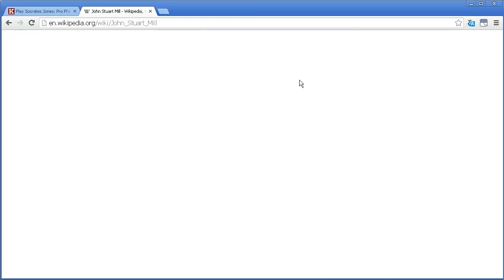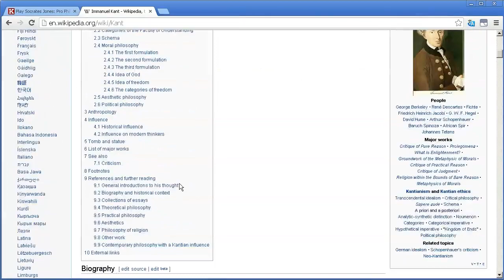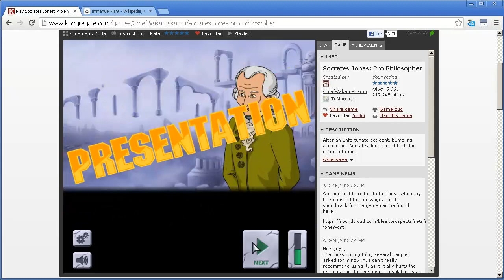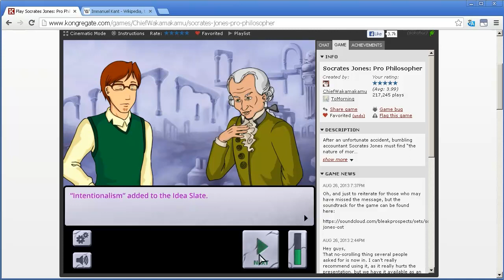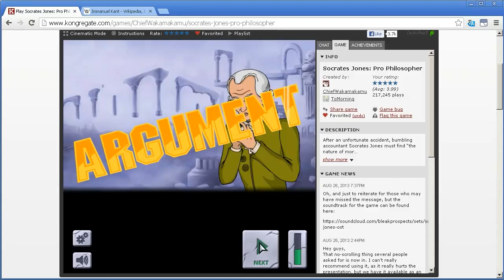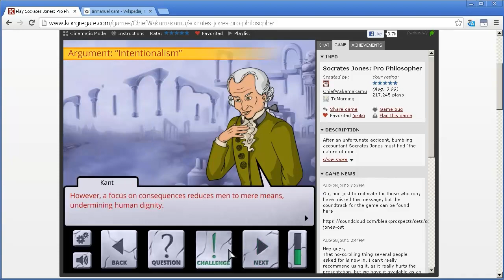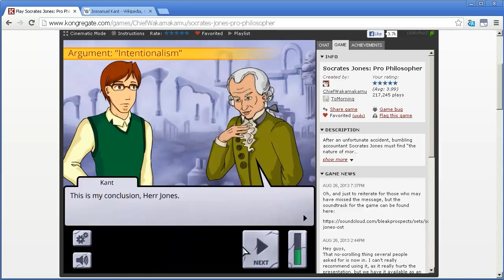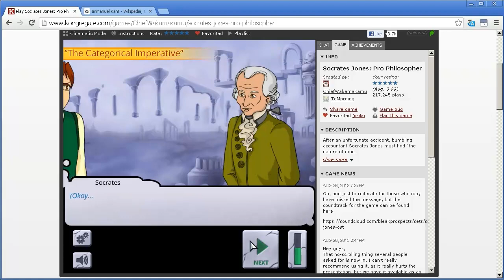Socrates Jones playthrough #12: Kant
But why is dignity more important than everything else?